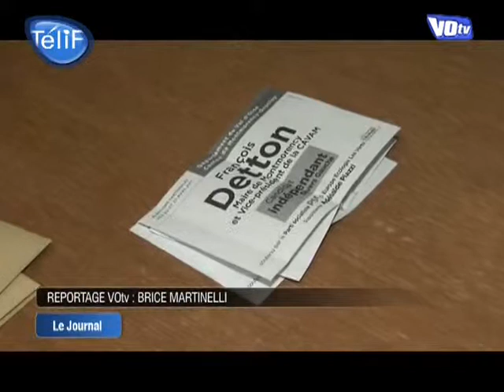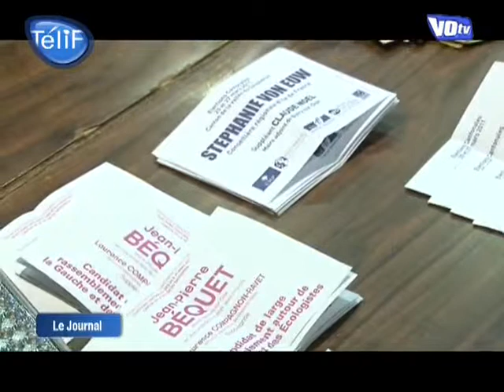VO TV - JT Spécial Cantonales du 28/03/2011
Vous voulez conserver ce reportage ?
 Retrouvez toute l'actu du Val d'Oise dans le JT de VO TV
. (DROITS RESERVES . Pour toute exploitation sur TV, web, mobile, aller